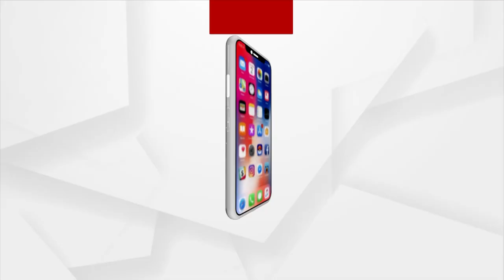Union Minister Dharmendra Pradhan's Speech At The Inaugural Program Of CA Conference